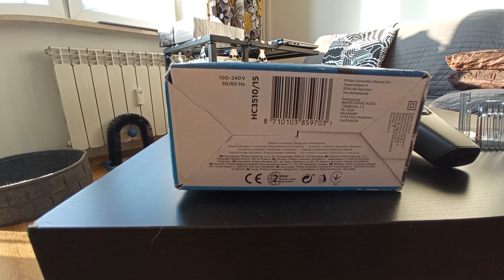Realny amatorski test maszynki do strzyżenia PHILIPS HC3510/15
Cześć, zapraszam was na realny amatorski i niereżyserowany test maszynki do strzyżenia PHILIPS HC3510/15
recenzje
testy
Zebol
Test PHILIPS HC3510/15
Recenzja PHILIPS HC3510/15
Pozdrawiam ZeboPL
Pozdrawiam WAGON
Pozdrawiam wideoprezentacje
Pozdrawiam Technokrata
Pozdrawiam  audyt obywatelski
Pozdrawiam Vlog Casha
Pozdrawiam Majster Pirzu
Pozdrawiam Raport z Państwa Środka
Pozdrawiam Cambolife
Pozdrawiam Autostopem na koniec świata
Pozdrawiam Krzysztof Ator Woźniak
Pozdrawiam Oksana in Poland
i wielu innych
Dzięki wam sam postanowiłem zostać youtuberem